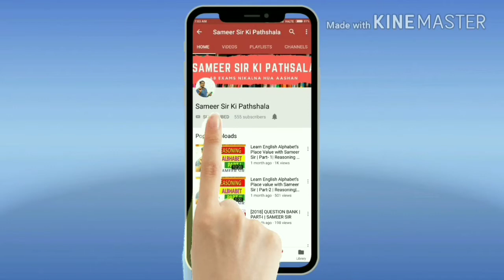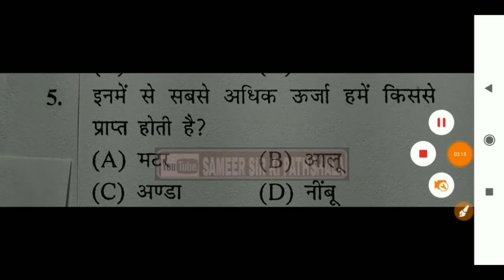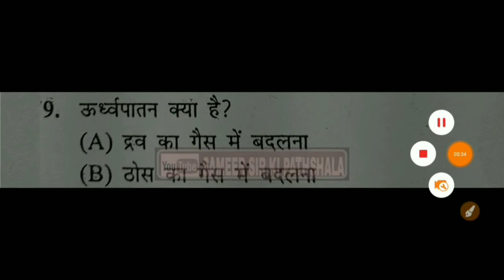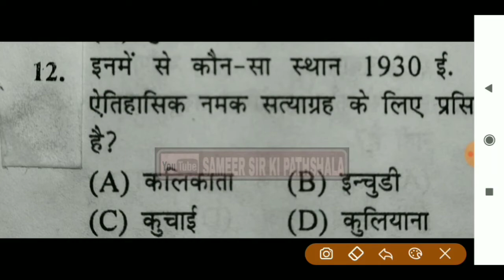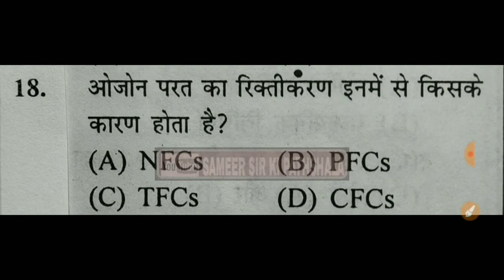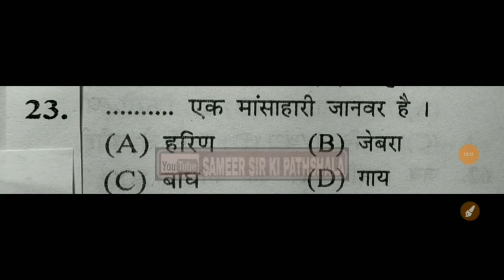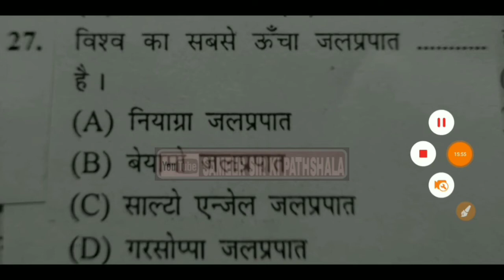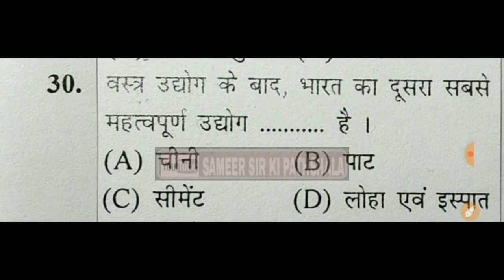RPF CONSTABLE EXAM QUESTION AND ANSWERS || G.K. PART-1 || IN HINDI || SAMEER SIR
GK TRICKS, GK TRICKS of Sameer sir, practice set,SAMEER SIR KI PATHSHALA.